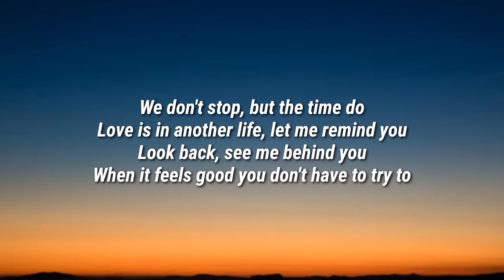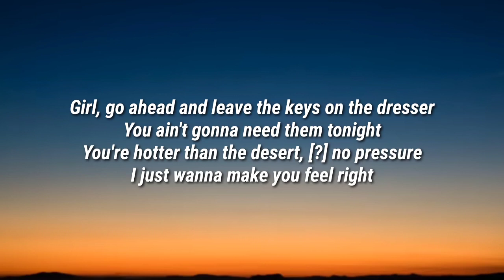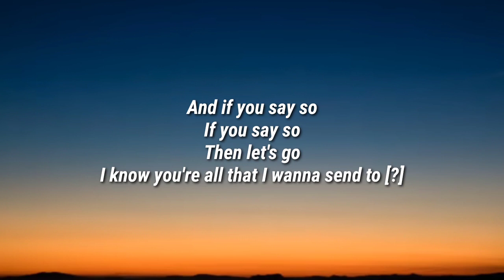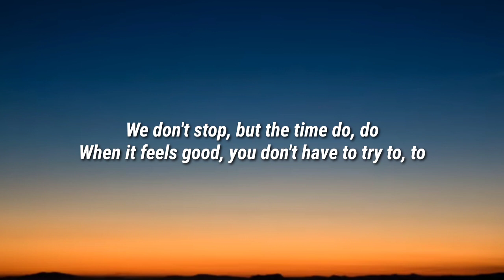Leon Bridges - Motorbike (Lyrics)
Lyrics

[Verse 1]
We don't stop, but the time do
Love is in another life, let me remind you
Look back, see me behind you
When it feels good you don't have to try to

[Pre-Chorus]
And if you say so
If you say so
Then let's go
I know you're all that I wanna send to [?]
What do I gotta do to get ya?

[Chorus]
On the back of my motorbike
Switch lanes, 29, ooh (Ooh)
It's whatever you like, ooh
Write your name in the sky, ooh (Ooh)
It's whatever you like
We can ride, ride, ride

[Verse 2]
Girl, go ahead and leave the keys on the drеsser
You ain't gonna need them tonight
You're hottеr than the desert, [?] no pressure
I just wanna make you feel right

[Bridge]
We don't stop, but the time do, do
When it feels good, you don't have to try to, to

Leon Bridges, Motorbike, Leon Bridges Motorbike, Motorbike Leon Bridges, Motorbike Lyrics, Lyrics Motorbike, Leon Bridges Motorbike Lyrics, Motorbike Leon Bridges Lyrics, Lyrics Leon Bridges Motorbike, Lyrics Motorbike Leon Bridges, Leon Bridges Lyrics Motorbike, Motorbike Lyrics Leon Bridges, DaBaby Rockstar Lyrics ft Roddy Ricch, Megan Thee Stallion Savage Lyrics ft Beyonce, The Weeknd Blinding Lights Lyrics, SAINt JHN ROSES Lyrics, Justin Bieber Intentions Lyrics ft Quavo, Doja Cat Say So Lyrics ft Nicki Minaj, Lil Baby The Bigger Picture Lyrics, Jack Harlow Whats Poppin Lyrics ft DaBaby Tory Lanez & Lil Wayne, Lil Mosey Blueberry Faygo Lyrics, Post Malone Circles Lyrics, Harry styles Adore You Lyrics, DopeLyrics, SuperbLyrics, LYRICS LOVERS, BangersOnly, Unique Vibes, Lyrics de músicas, Leader Of Lyrics, NewMelody, Taz Network, Unique Sound, Gold Coast Music, Divinity,ith us and we will delete it immediately.